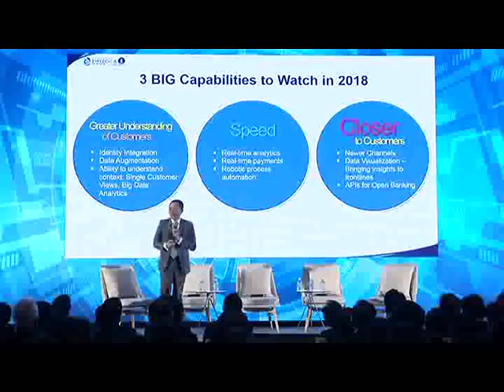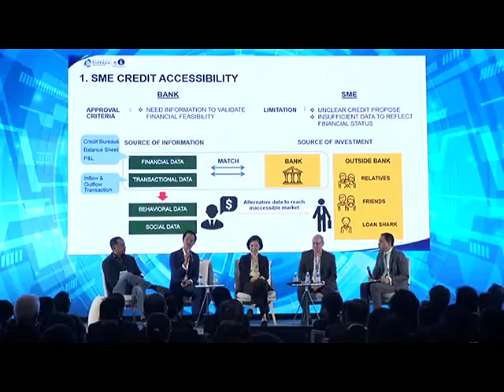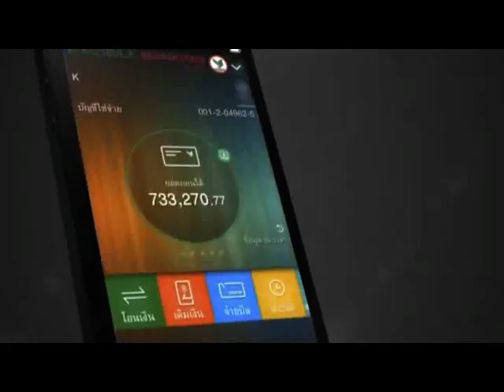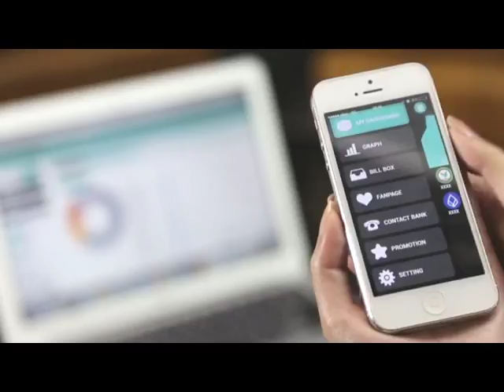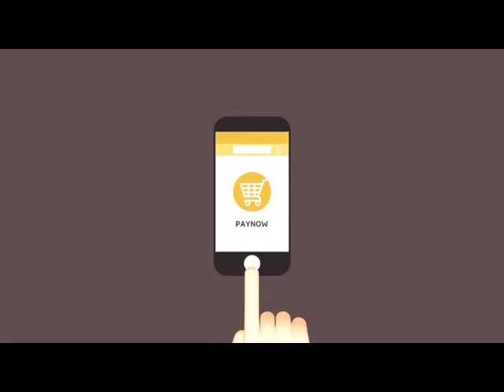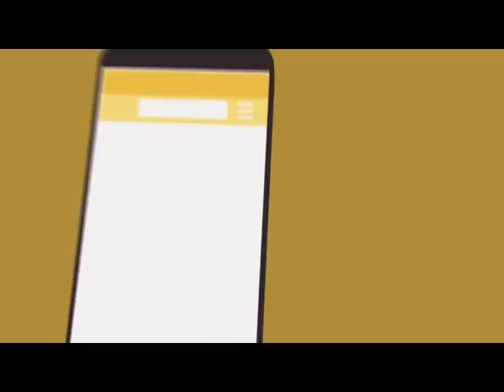เจาะประเด็น “แบงก์ชาติหนุน เอสเอ็มอี-ประชาชน ใช้ FinTech” / 20 มี.ค. 61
เทคโนโลยีทางการเงิน หรือ หรือ FinTech ในปัจจุบัน มีการเปลี่ยนแปลงที่ค่อนข้างรวดเร็วเมื่อเทียบกับอดีตที่ผ่านมา ซึ่งมีผลกระทบต่อธุรกิจทั้งด้านความท้าทายและโอกาส ทำให้ธนาคารแห่งประเทศไทยให้ความสำคัญกับเรื่องนี้ค่อนข้างมาก จึงมีการจัดงาน Bangkok FinTech Fair 2018 ขึ้นเป็นครั้งแรกในประเทศไทย